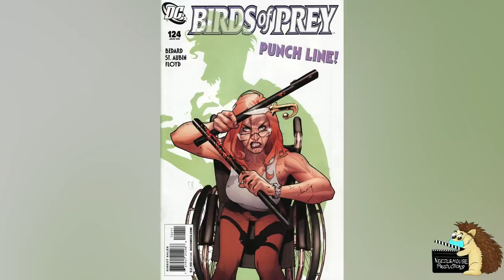The Joker's 5 Worst Injuries (That Didn't Kill Him)